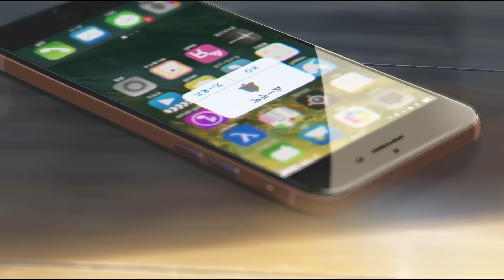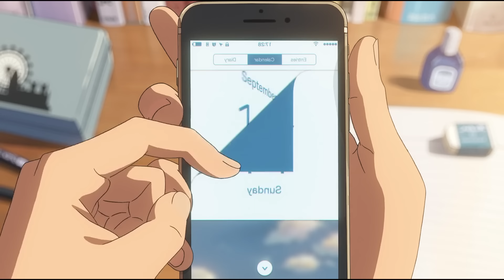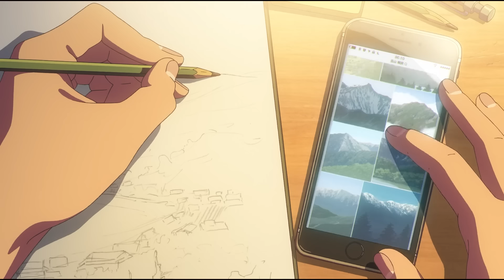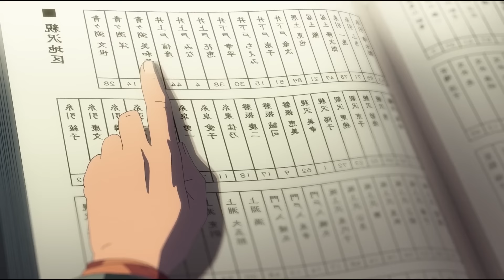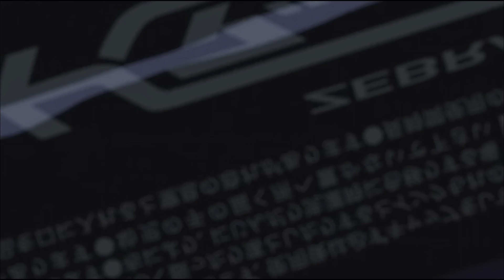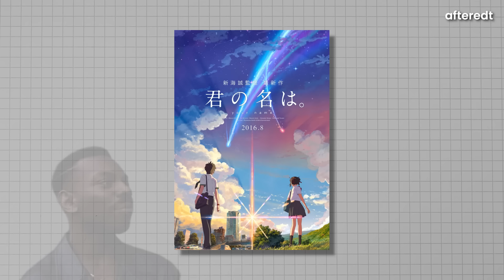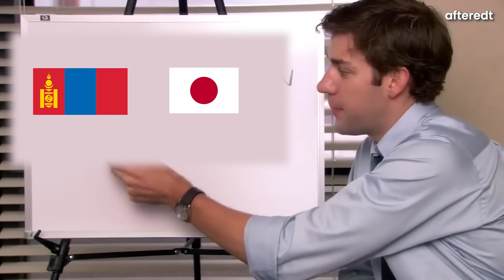Хайртай Хүнийхээ Биед Орж Үзэх үү?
/Хамтран ажиллахыг хүсвэл холбогдоно уу/